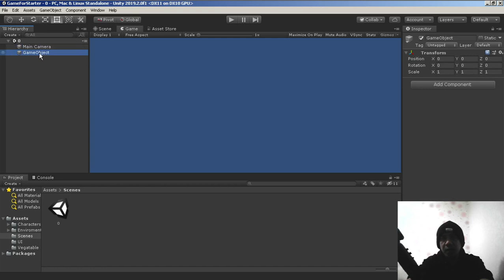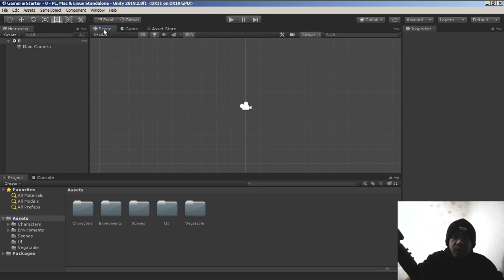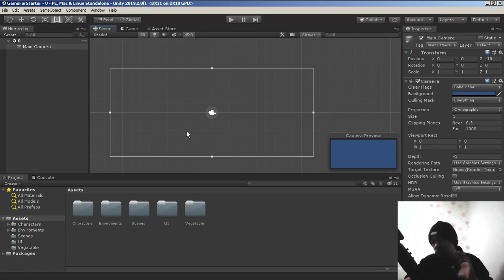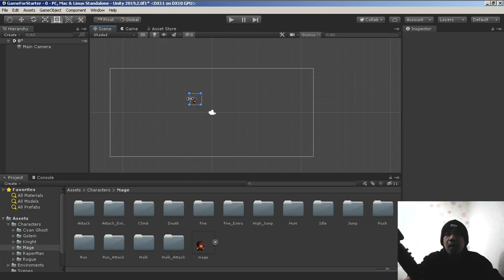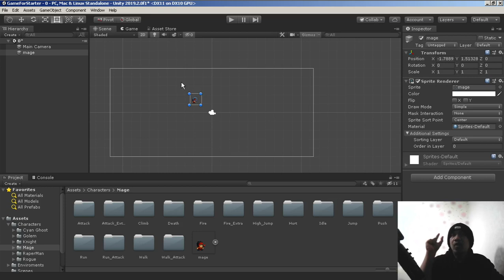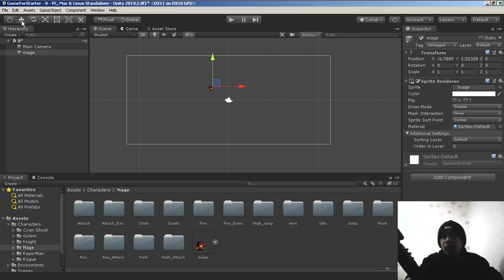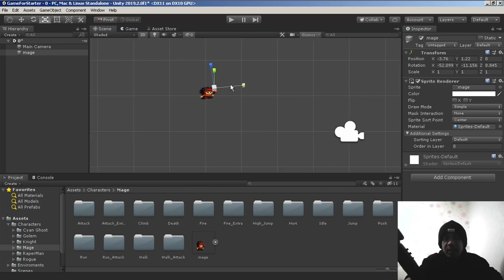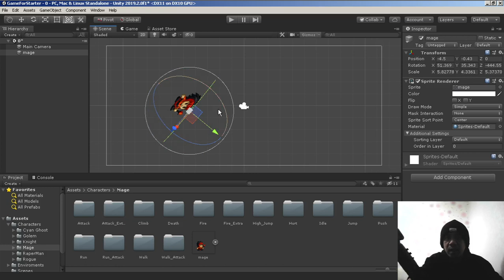Cambodia (Khmer) Unity2D Game For Beginner Lesson 4 Tools And More